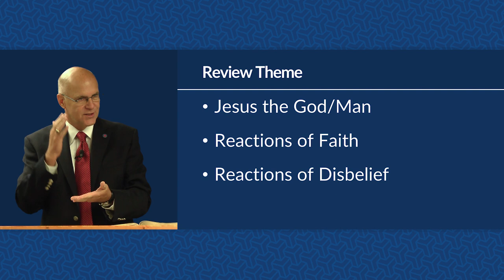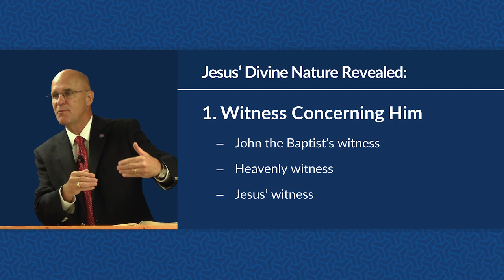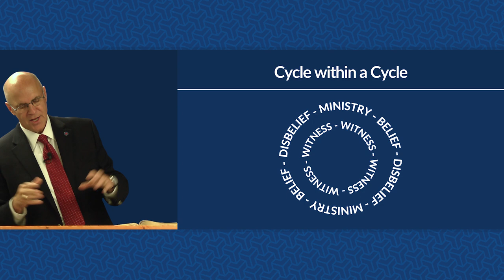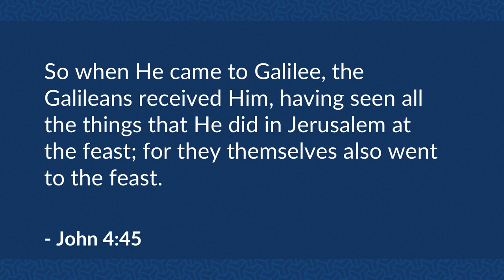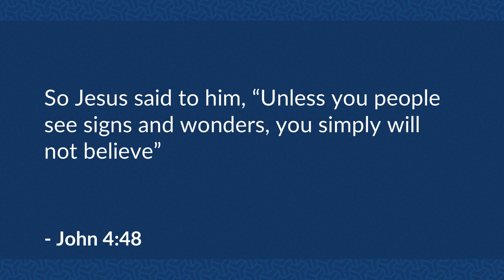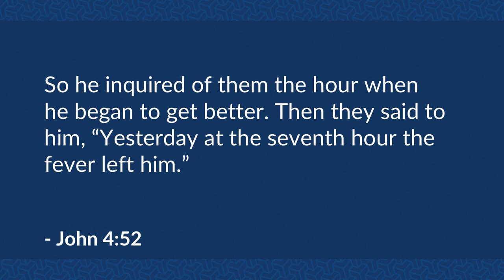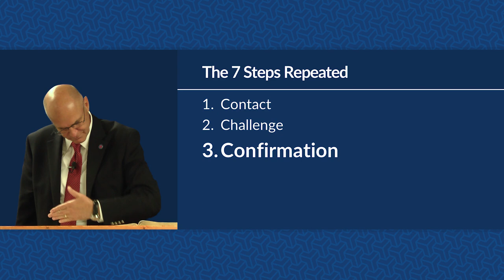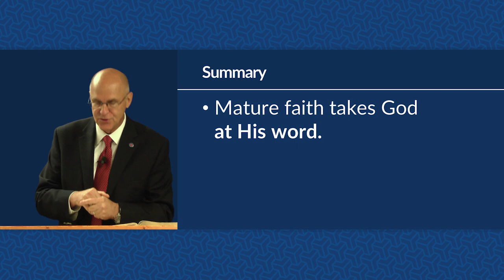Taking God at His Word (John 4) – Mike Mazzalongo | BibleTalk.tv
In this lesson Jesus teaches that the essence of faith is believing God based on His Word and not relying on "signs" or miracles. (John 4:42-54)